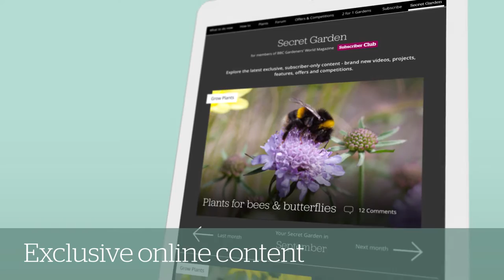Subscribe to BBC Gardeners' World Magazine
Every month you'll receive practical advice from your favourite gardening experts, as well as inspiring images of beautiful gardens and unbeatable offers and discounts.